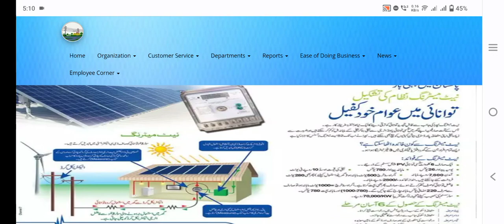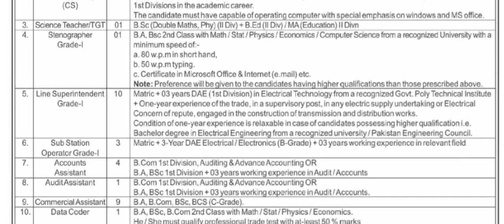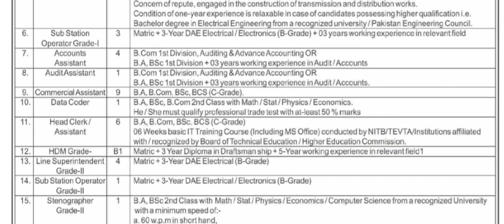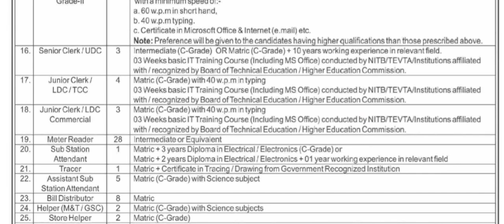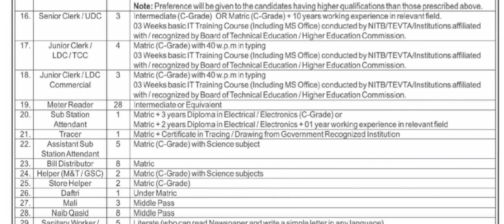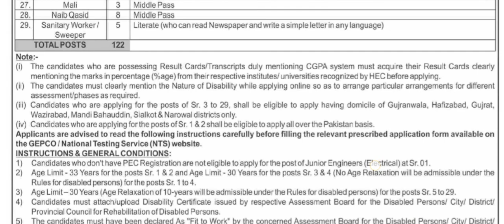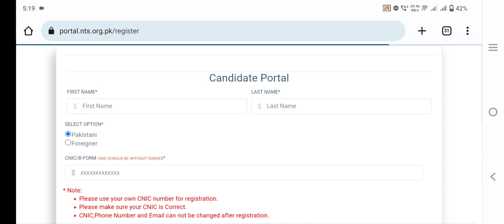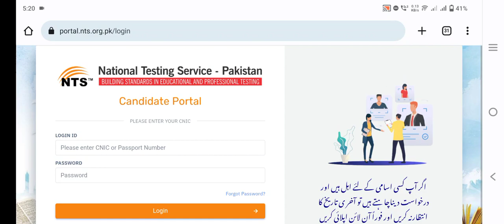GEPCO Jobs 2023 | Pakistan Jobs Today | Gujaranwala Electric Power Company Jobs 2023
This video is about GEPCO Jobs 2023